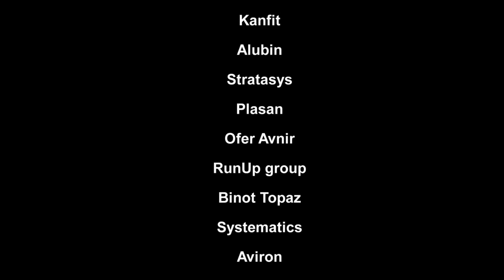How to Build a Formula Student Race Car from Scratch - Technion Israel Institute of Technology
Coming in first place worldwide out of all newcomer teams, 25 Technion students built and raced the university's first Formula SAE car in Sept. 2013 in Italy.
Watch the building of the car and the car in action in this short video.
Technion Formula SAE takes students out of the classroom and into the fast lane to apply textbook theories,as well as gaining real-world experience in Prof. Reuven Katz's "New Product Design" course in the Faculty of Mechanical Engineering. Course instructor Dr. Hagay Bamberger of Rafael Advanced Defense Systems Ltd.

Team Members:
Team Leader
Ahmad Omari

Finance
Doris Pitilon

Suspension
David Praiv
Eliram Cohen
Ahmad Omari

Chassis
Raz Schweitzer
Amit Aknin
Doris Pitilon

Steering
Mario-Christian Abboud
Navveh Tannenbaum
Roie Taboch

Engine
Alan Abboud
Ronen Levin
Chen Semo
Galia Faingold
Ran Amiel

Wheels & Brakes
Karin Hartman
Mor Herman
Ofir Daniel
Jawad Dakwar

Drive train
Ahmad Zidane
Anan Garzuzi
Fares Marjieh

Body & Aerodynamics
Matan Feldman
Michael Kootzenko
Vadim Sputnik Ilchenkov
Assaf Aloush